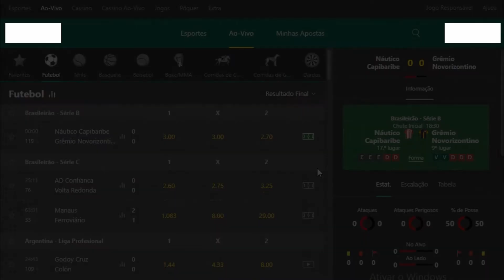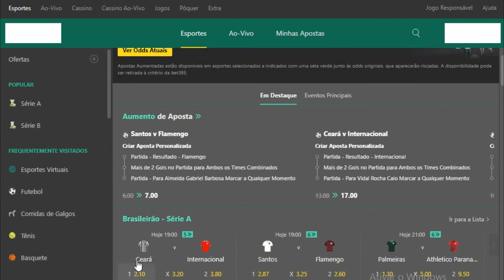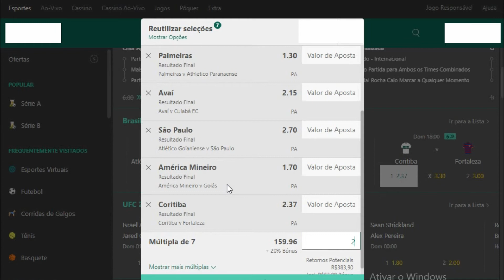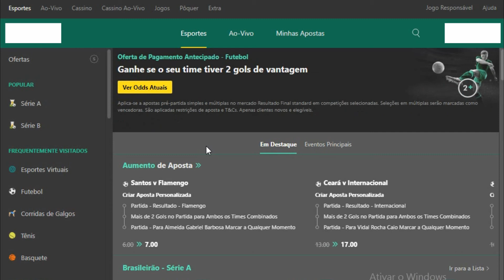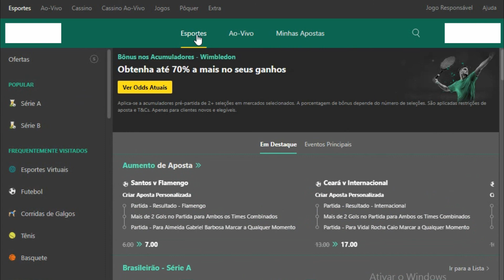😱ERRO GRAVE, PARE DE FAZER ESSE ERRO E PARE DE PERDER DINHEIRO NAS AP0ST4S ESPORT1VAS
BETANO estratégia pra bet 365 como lucrar na bet365 estratégia lucrativa renda extra renda online bet365 TÉCNICA DOS PADRÕES NO FIFA, MUITO ACERTIVA NA BET365, bônus grátis

Tmj galera!💰🔥🔥🔥🔥🔥
- compartilha.⚡
- SE INSCREVE.⚡